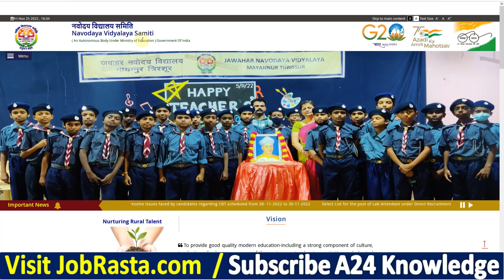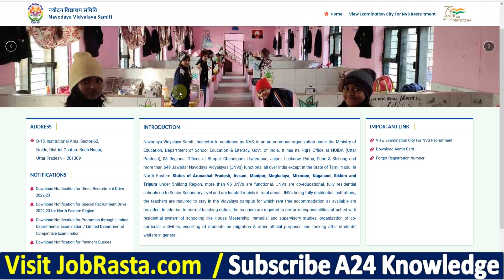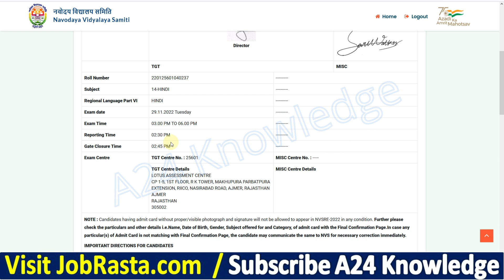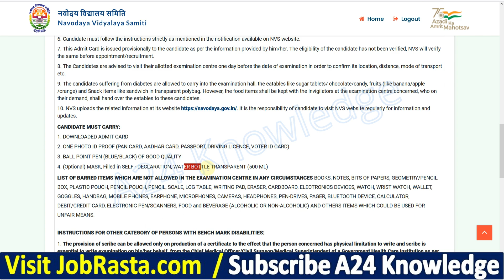NVS TGT PGT Admit Card 2022 Download Kaise Kare | NVS TGT Admit Card 2022 Link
NVS TGT PGT Admit Card 2022: Navodaya Vidyalaya Samiti (NVS) has Inviting Online Application Form for the Recruitment of PGT, TGT and Other 1616 Post. Those Candidates are interested in the Following Process of NVS Recruitment 2022 & Applied for NVS Recruitment 2022, can download NVS TGT Admit Card 2022 & NVS PGT Admit Card 2022 @navodaya.gov.in

NVS Admit Card 2022 Video Timeline:
00:00 NVS TGT PGT Admit Card 2022
01:42 NVS Admit Card 2022
03:00 Download NVS Admit Card 2022